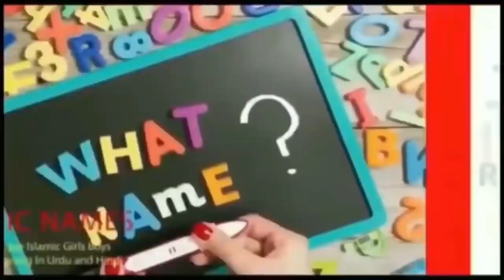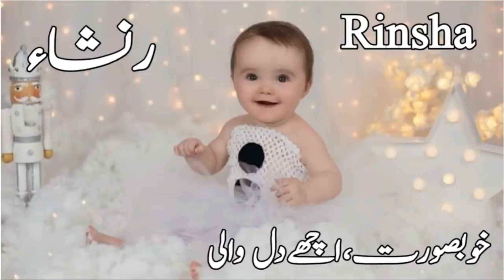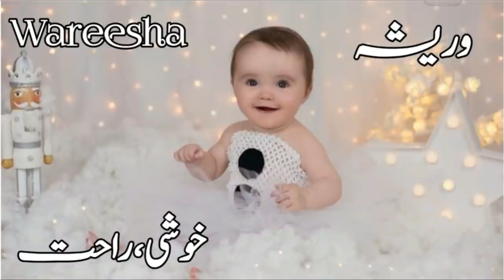Top Trending Modern Islamic Baby Girls Name With Meaning || New Modern Names Meaning 2023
⫷❃❃❃❃❃❃❃🌷  𝐒𝐡𝐨𝐫𝐭 𝐃𝐞𝐬𝐜𝐫𝐢𝐩𝐭𝐢𝐨𝐧   🌷❃❃❃❃❃❃⫸

✔✔💐 Keywords 💐 ✔✔
naam,naamkamatlbkyahai,muslingirlsname,islamicgirlsname,islamicboysname,naamkamayni,naamkamtlbkhai
Inaya عنایا  name ka matlab/Meaning kya hai

عنایا نام مطلب بتاؤ اردو میں
name,meaning,namemeaning,namemeaninginurdu,namemeaninginhindu,mening,meaninginurdu,meaninginhindi,naam,naamkamatlb,kamatlb,kmayni,kmani,namkamani

⫷❃❃❃❃❃❃❃🌷  𝐉𝐨𝐢𝐧 𝐔𝐒   🌷❃❃❃❃❃❃⫸

➤ 𝐡𝐭𝐭𝐩𝐬://𝐬𝐦𝐚𝐫𝐭𝐥𝐢𝐟𝐞𝐭𝐮𝐛𝐞.𝐜𝐨𝐦

⫷❃❃❃❃❃❃❃🌷  𝐓𝐫𝐞𝐧𝐝𝐢𝐧𝐠 𝐕𝐢𝐝𝐞𝐨𝐬  🌷❃❃❃❃❃❃⫸

⫷❃❃❃❃❃❃❃🌷  𝐇𝐚𝐬𝐡 𝐓𝐚𝐠𝐬  🌷❃❃❃❃❃❃⫸